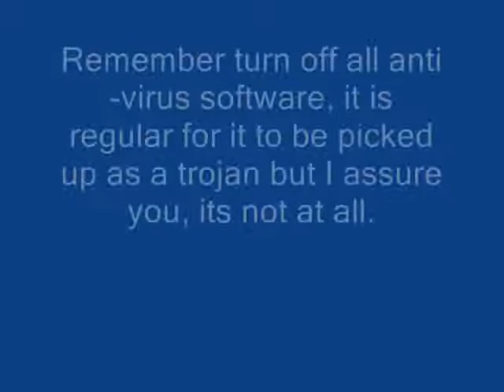XR Host Booter 2.4 AIO including bio zombie Easy 50 in halo 3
This is the real thing. Not a virus.
You need to disable anti-virus and firewall so it can detect your dns settings and connect you to all your bots. It may be detected as a virus because it is used as a hacking tool, but i assure you. Its not.